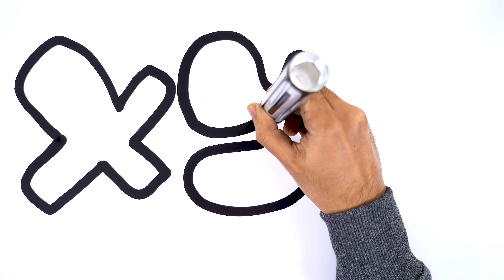Drawing & Coloring Letters XYZ for kids Painting and Coloring